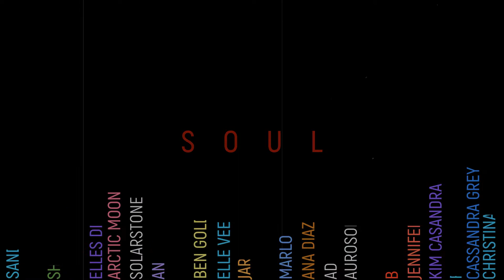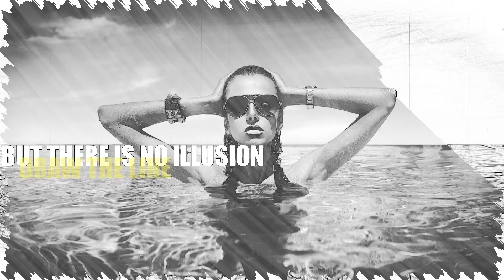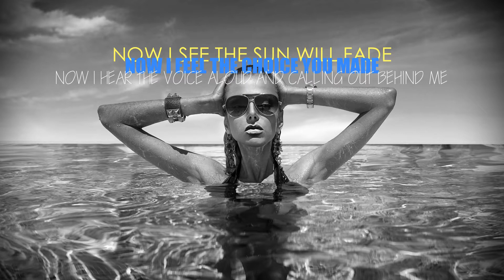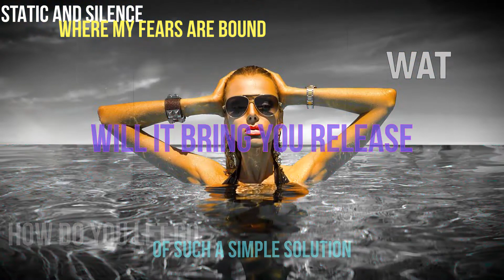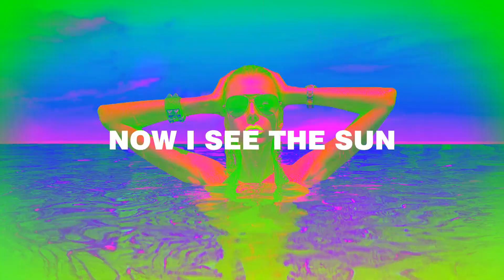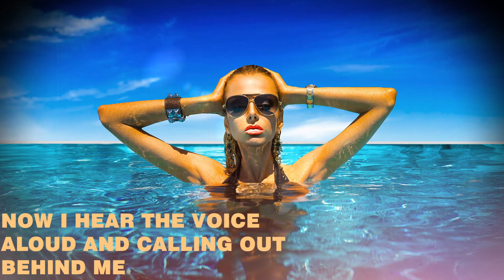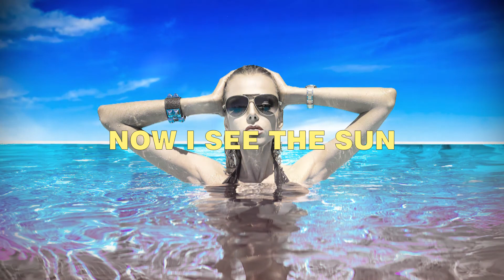MATT DAREY PRES. URBAN ASTRONAUTS FEAT. KATE LOUISE SMITH - SEE THE SUN (AUROSONIC REMIX) (Lyrics)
MATT DAREY PRES. URBAN ASTRONAUTS FEAT. KATE LOUISE SMITH - SEE THE SUN (AUROSONIC REMIX)
LABEL:Nocturnal Global

Lyrics:
TILL IS THE WATER WHERE MY FEARS ARE BOUND
WATCHING ME FALL LIKE A LEAF
THAT WAS SO BRUTAL
SUCH A SIMPLE DECISION
WHEN WILL I BE RELEASED

YOU CAN CLOSE YOUR EYES
BUT THERE IS NO ILLUSION
DRAW THE LINE
WATCH THE RIVER RUN DRY

NOW I SEE THE SUN WILL FADE
NOW I FEEL THE CHOICE YOU MADE
NOW I HEAR THE VOICE ALOUD AND CALLING OUT BEHIND ME
NOW I SEE THE SUN

STATIC AND SILENCE WHERE MY FEARS ARE BOUND
WATCHING ME CLOSE AND RELEASE
HOW DO YOU LET GO OF SUCH A SIMPLE SOLUTION
WILL IT BRING YOU RELEASE